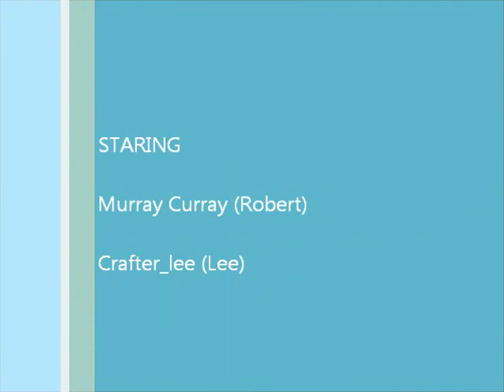Terraria with Curry!!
Hi, its me Crafter_lee, and im here with Murray Curry! Hope you enjoy the type of lets play